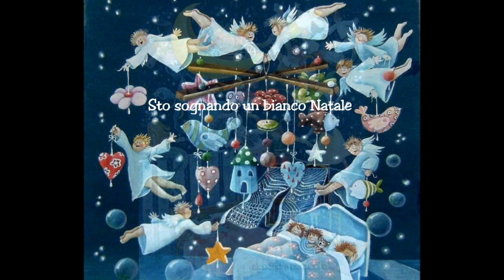Italian Naif Painters - White Christmas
Inverno:  pittori italiani naif : Norberto Proietti, Marino Di Fazio,Cesare Marchesini,Zenone (alias Emilio Giunchi) ,Alessandra Placucci, Gianni Ciulla.
Testo originale e traduzione italiana di White Christmas